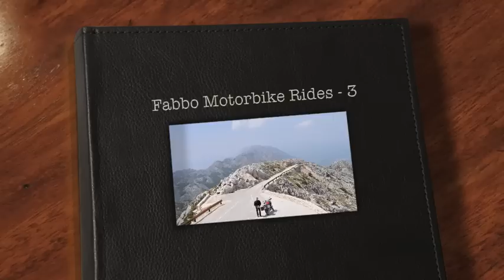Fabbo Motorbike Rides 3 - Mt Sveti Jure, Croatia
MattnMeddo - Fabbo Motorbike rides - 3
Coast and mountain ride, Croatia - Split to the top of Mt Sveti Jure.  This route travels from sea level to over a mile high and back, in one awesome ride!

Part of Beaches "Alpine Adventure East" Motorbike tour June 2011